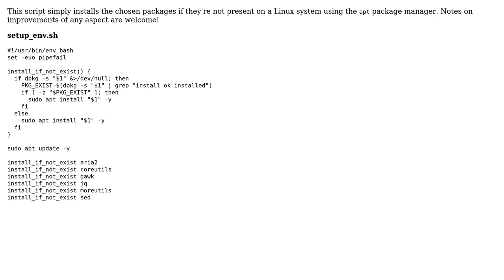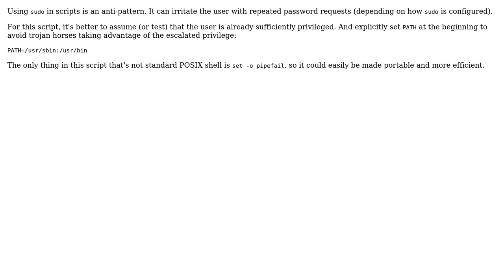Installing packages if they don't exist in Bash (2 Solutions!!)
Installing packages if they don't exist in Bash

With thanks & praise to God, and with thanks to the many people who have made this project possible! | Content (except music & images) licensed under CC BY-SA | Music | Images & others | With thanks to user Toby Speight user T145 user chicks and the Stack Exchange Network Trademarks are property of their respective owners. You are responsible for your own actions.